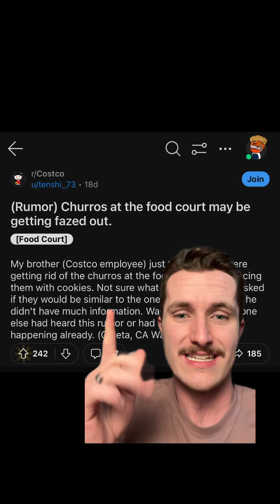Costco is replacing the Churro with a Chocolate Chip Cookie